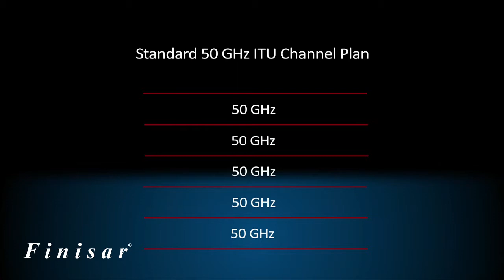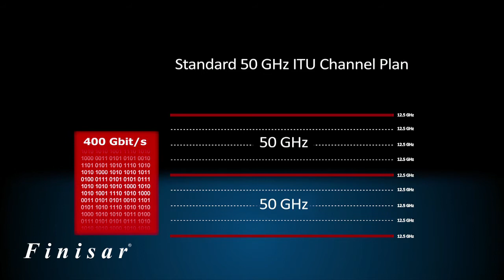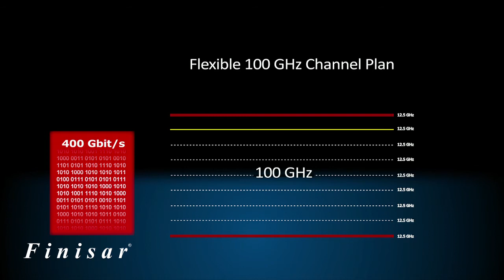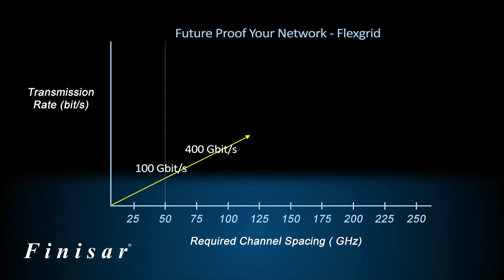Finisar's Flexgrid Technology Overview: Future Proof Your Network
Watch this technology demonstration by Finisar, the leader in optical communication components and subsystems.